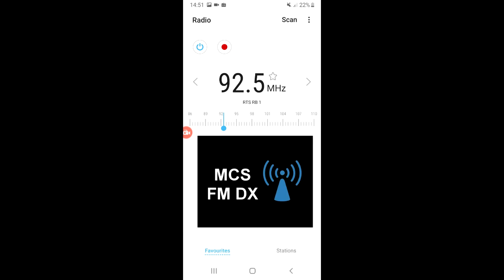RTS Radio Beograd 1 Vesti Jingle Remake Crveni Cot & Tupiznica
Recorded on 25 July and 1 August 2019 on flight Bucharest-Malaga